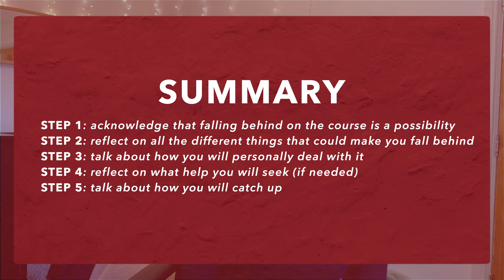👩🏽‍⚕️ INTERVIEW MEDMAS 6 - what would you do if you would fall behind in medical school?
👋🏽 hi guys and welcome to interview MedMas day 6🎄! Today we’ll be tackling another question on the topic of depth and breadth of medicine. More specifically, we’ll be answering the following question: what would you do if you would fall behind in medical school? This question makes sure that you are aware of the difficulties of medical school. Medical school is though and the content is HEAVY so it is totally normal if you fall behind at some point. Interviewers want to make sure that you are aware of that.

- O

✨ MY JOURNEY TO MED SCHOOL // dealing with self-doubt but never giving up, chasing my dream | FMTY

Add me on Instagram: differentlymoi (i share tips about medicine, motivational quotes and more!)

🗒 RESOURCES: questions banks I used to find MMI questions

😊 If you appreciate and value all the hard work and time that goes into making these videos, please leave a comment, like the video, subscribe and share it to people who could benefit from it

FAQ:
What type of MED school do I go to? A PBL (problem based learning school) school
What year am I in? Year 2
Where do I study medicine? In the UK

If you've made it this far, thank you for your support and remember that “the secret of getting ahead is getting started.” – Mark Twain